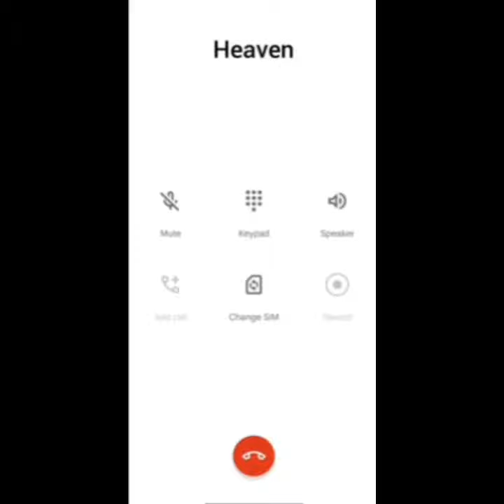Call to the heaven || A simple edited ringtone